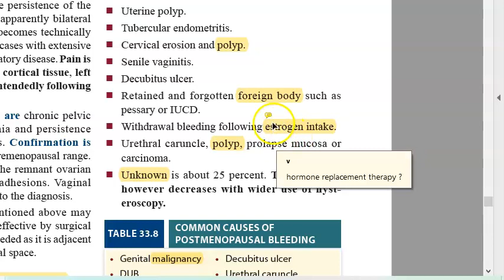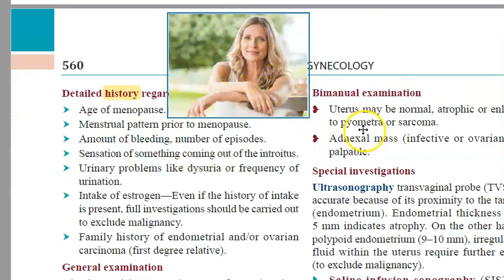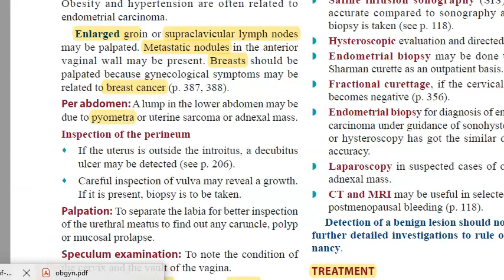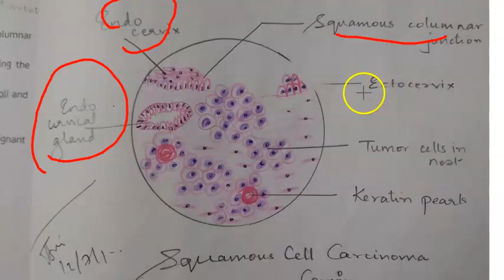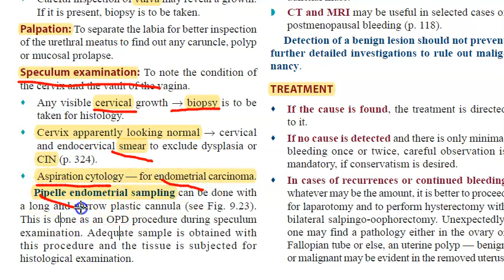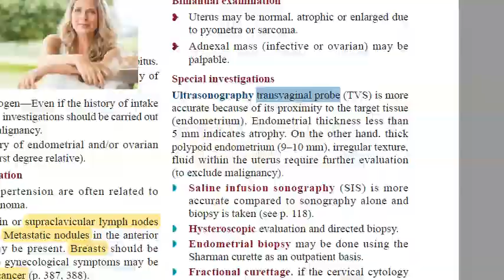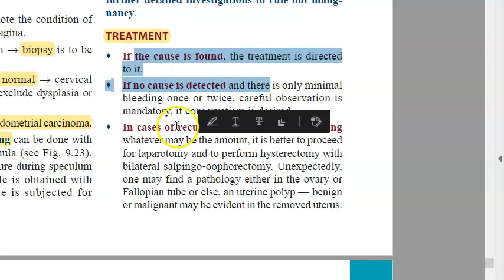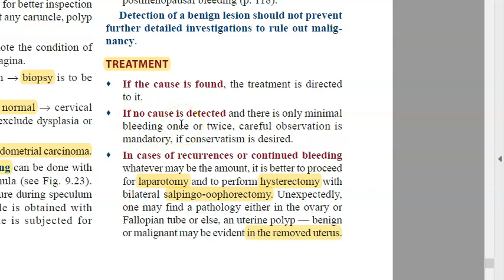Gynecology 575 Post menopausal bleeding Define Carcinoma suspect Cervix, Endometrial cancer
0:00 Definition

1:01 cause - Carcinoma cervix, atrophic endometrium, endometrial hyperplasia, polyp, foreign body, estrogen, decubitus ulcer , senile endometritis, urethral caruncle, retained iucd pessary
2:25 history, examination,  investigation
   Biopsy of cervix
   Aspiration of endometrium
   Pippel sampling of endometrium
   Sharman curette
8:26 Treatment